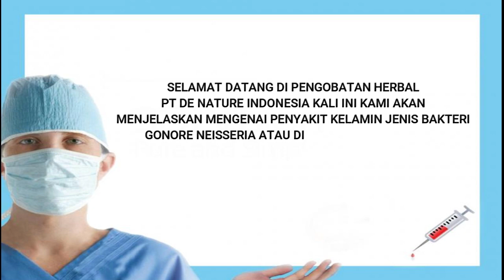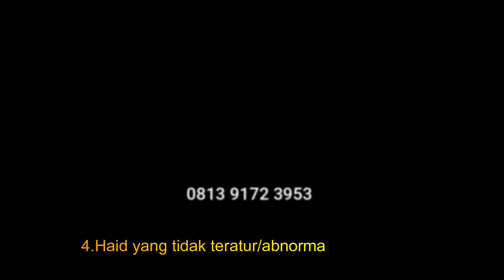Penyebab kencing sakit keluar nanah pada ujung penis alat vital pria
Obat Kencing Nanah, Bila mengalami kondisi dimana penis keluar nanah maka jangan dianggap sepele. Gangguan ini bisa jadi merupakan gejala penyakit seperti penyakit kelamin dan penyakit lainnya. Oleh karena itu segera konsultasikan ke dokter jika mengalami kondisi penis keluar nanah agar penyakit bisa segera ditangani dengan tepat.

Pesan Penjual : Pastikan untuk pesanan di marketplace sesuai link di atas

Bagi kaum pria, kesehatan penis merupakan hal yang penting. Hal ini karena kesehatan penis mempengaruhi sistem reproduksi, kemampuan ereksi dan ejakulasi. Obat Kencing Nanah dari nasa, Bila Anda mengalami penis yang keluar nanah maka segera konsultasikan ke dokter agar mendapat penanganan yang tepat. Ketika berhubungan seksual atau saat pagi hari merupakan hal wajar jika penis mengeluarkan cairan bening atau keputihan.

Namun berbeda kondisinya jika cairan yang dikeluarkan penis merupakan nanah atau cairan berwarna putih kental, kuning atau hijau dengan disertai rasa sakit ketika buang air kecil. Obat Kencing Nanah pake bawang putih, Bisa jadi gejala tersebut merupakan tanda penyakit yang berbahaya. Penile discharge adalah cairan abnormal selain urine dan sperma yang keluar dari penis disertai rasa sakit, rasa perih saat buang air kecil dan rasa gatal di sekitar penis.

Beberapa penyakit yang dapat diprediksi dari kondisi ini antara lain infeksi saluran kandung kemih, penyakit menular seksual seperti gonore, kencing nanah, herpes, radang pada kepala penis, hingga kanker penis.

Berikut adalah penjelasan beberapa penyakit yang diawali dengan keluarnya cairan abnormal pada penis:

Gonore atau Kencing Nanah
Obat Kencing Nanah pada pria, Gonore merupakan salah satu penyakit menular seksual yang disebabkan oleh bakteri Neisseria gonorrhoeae. Penyakit ini sering disebut dengan kencing nanag karena saat buang air kecil terasa nyeri dan disertai penis keluar nanah. Obat Gonore, Biasanya juga terjadi pembengkakan di sekitar testis. Area yang ikut terasa dampak penyakit ini adalah mata, tenggorokan, dan rektum. Kencing nanah ini ternyata dapat menurunkan kesuburan baik untuk pria maupun wanita. Dokter biasanya akan merekomendasikan suntikan intramuskular tunggal ceftriaxone.

Nongonococcal Urethritis
Nongonococcal Urethritis adalah salah satu penyakit menular seksual yang disebabkan oleh bakteri yang menyerang bagian uretra. Penyakit ini bisa terjadi pada pria maupun wanita. Obat Kencing Nanah alami, Namun wanita memiliki risiko lebih besar daripada pria untuk terkena penyakit ini. Hal ini disebabkan oleh uretra pada pria lebih panjang daripada uretra seorang wanita sehingga bakteri akan lebih mudah masuk ke uretra wanita. Nongonococcal Urethritis bisa menyebabkan penile discharge yang gejalanya hampir mirip dengan gonore.

Balantis
Balantis adalah kondisi infeksi pada kepala penis akibat bakteri atau jamur yang diyakini saat berhubungan seksual kondisi kebersihan kurang terjaga, Penyakit ini sering ditemukan pada pria yang tidak melakukan sirkumsisi.

Kanker Penis
Cara Mengobati Kencing Nanah Pada Pria, Kanker penis adalah penyakit yang jarang terjadi dan menyerang kulit serta area penis. Gejala dari kanker penis sendiri adalah timbulnya rasa nyeri pada penis yang lebih dari satu bulan, warna kulit penis berubah, perdarahan dari penis, dan keluar nanah berbau busuk. Untuk menangani kondisi ini segera konsultasikan kepada dokter agar tidak semakin parah.

Infeksi Klamidia
Klamidia adalah penyakit menular seksual yang disebabkan oleh bakteri Chlamydia trachomatis. Penyakit ini dapat dialami oleh wanita maupun pria. Untuk tahap awal penularan penyakit biasanya akan terasa dalam 1 hingga 3 pekan. Cara Mengobati Kencing Nanah dengan obat kumur, Gejala yang ditimbulka oleh penyakit ini antara lain penis keluar cairan abnormal, perdarahan setelah berhubungan seksual, buang air kecil lebih sering dan terasa sakit, nyeri ketika berkemih, serta nyeri pada testis.

Jika Anda Sedang mencari cara menyembuhkan kencing sakit keluar nanah, pengobatan kencing nanah, cara mengatasi kencing nanah, anda berada di tempat yang tepat
segera hubungi kontak kami HP/WA 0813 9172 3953